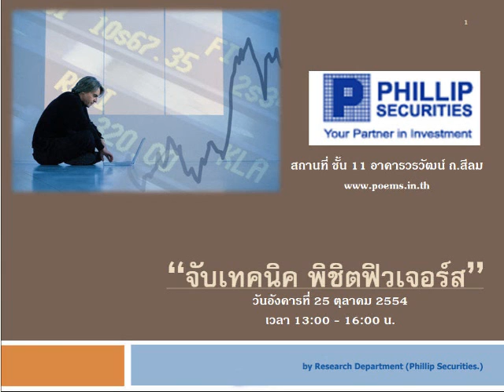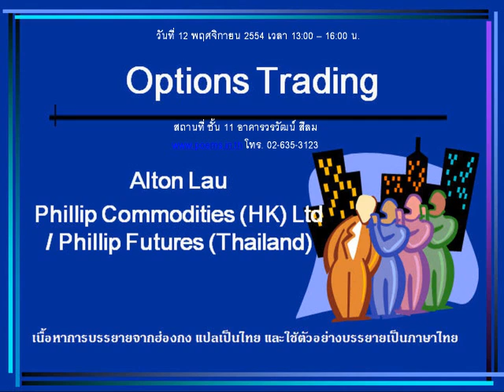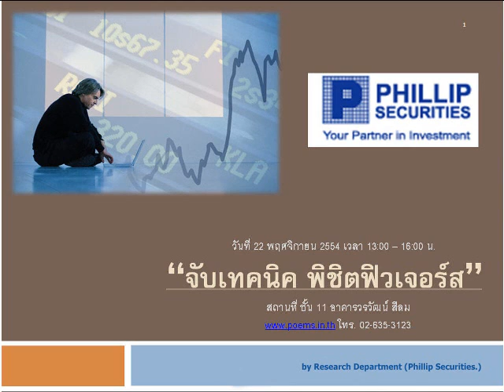กลยุทธ์ทางเทคนิค บล.ฟิลลิป (18 ต.ค. 54)